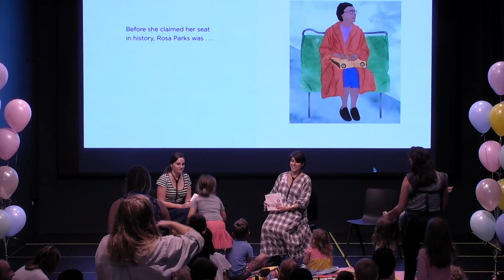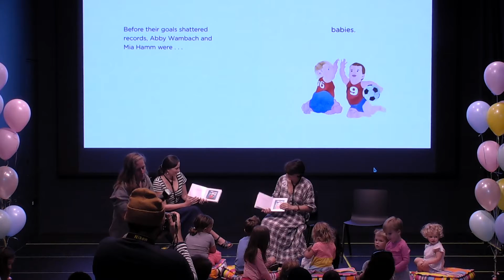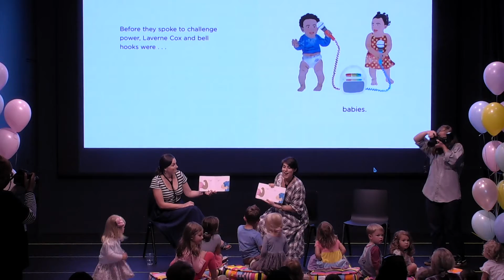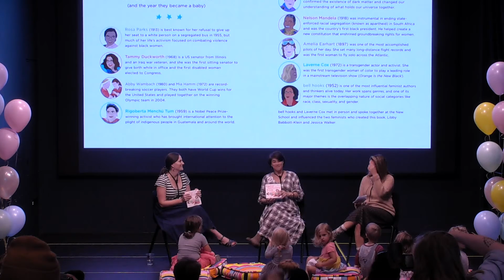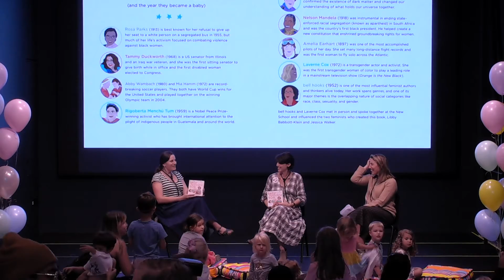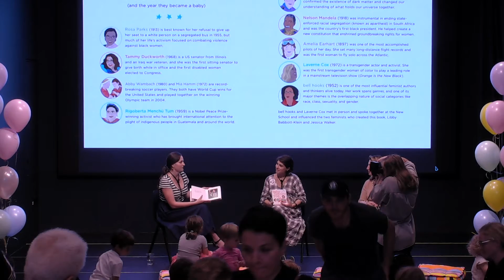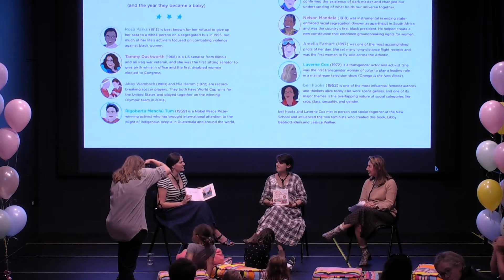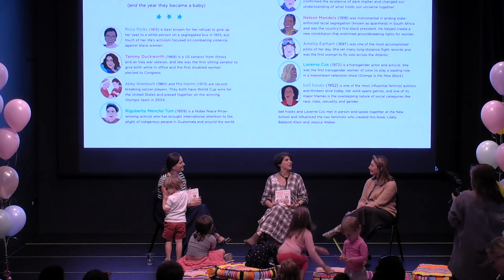Baby Feminists Too with Libby Babbott Klein, Jessica Walker, and Zibby Owens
September 14, 2019 at The Center for Fiction